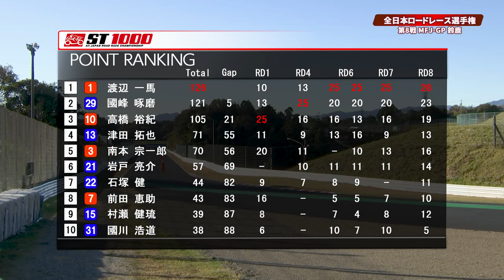【バイク番組】2022 tv.motoチャンネル Rd.8 ST1000 ダイジェスト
全日本ロードレース選手権 Rd.8 MFJ-GP ST1000ダイジェスト
モーターサイクルバラエティー番組